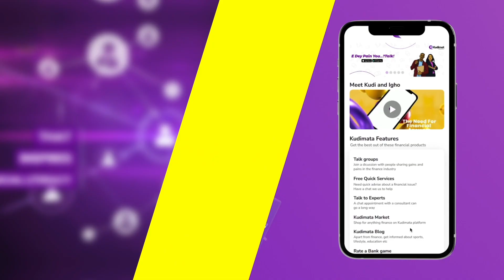FINANCIAL LITERACY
KUDIMATA
 e dey pain you...?Talk!

An Educational FINCOM  ( Financial Community) designed to attract and retain a pool of Skilled and Unskilled Individuals, Families and Organizations faced with critical money "Questions Problems  & Concerns".

The community allows users to express their financial concerns, questions, frustrations, curiosities and information needed to attaining Financial goals to self-actualization.

 Meet Seasoned & Lisenced Financial Professionals across Africa on the Kudimata Mobile App.